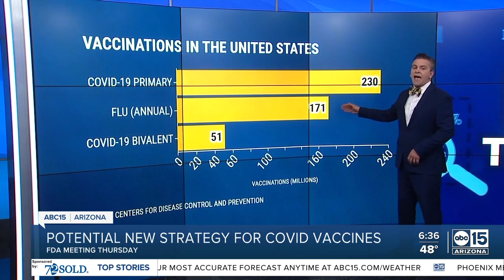Potential new strategy for COVID-19 vaccines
At their upcoming meeting, the FDA will be discussing a transition away from a two-dose primary series and focus on a single bivalent vaccination for most. They would still recommend the two-dose series for certain young children and older adults with compromised immune systems. This will come with a process to update the COVID-19 vaccine on an annual basis. A bivalent vaccine is one that includes both the original COVID-19 strain and components of the omicron variant. As omicron continues to mutate, the vaccine would be updated, much like the flu shot is updated today.